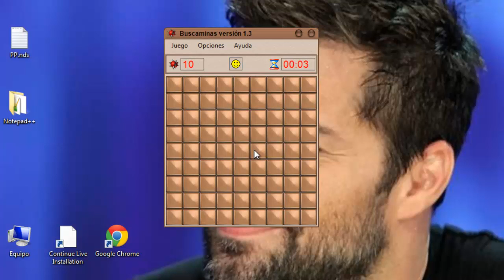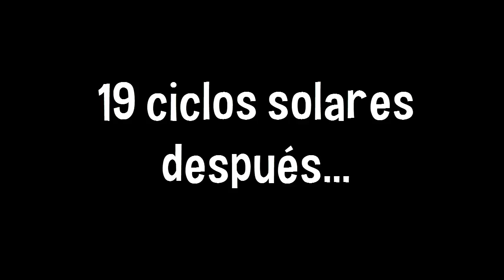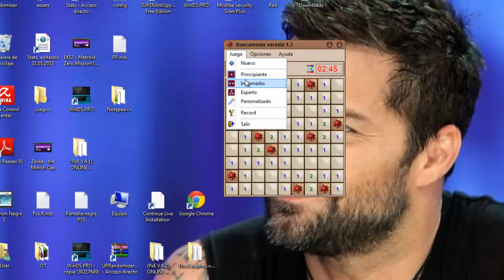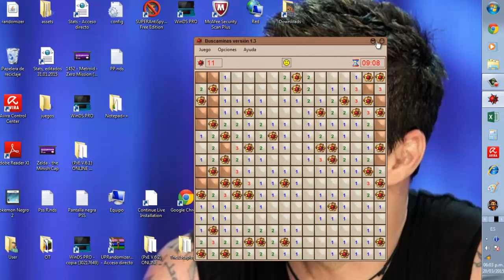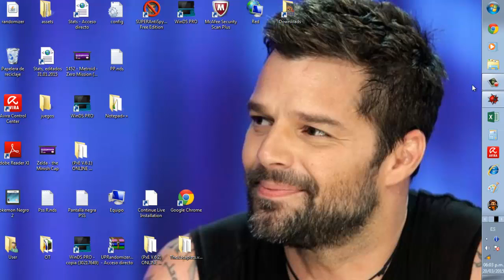NUEVO GAMEPLAY BUSCAMINAS